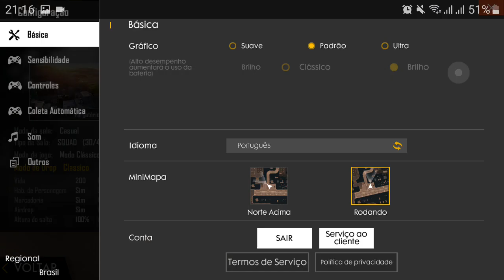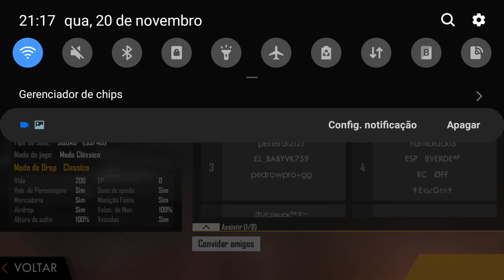Terceira partida do torneio E.E.P.W